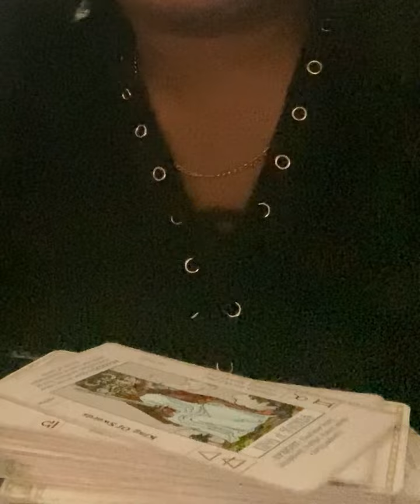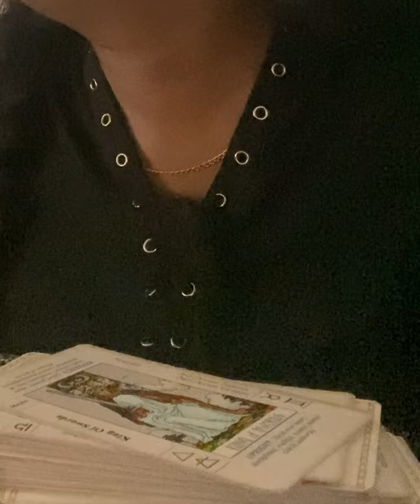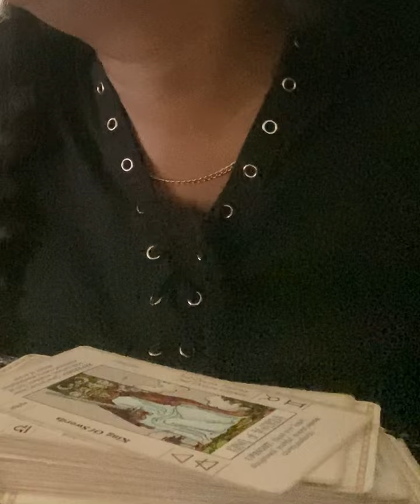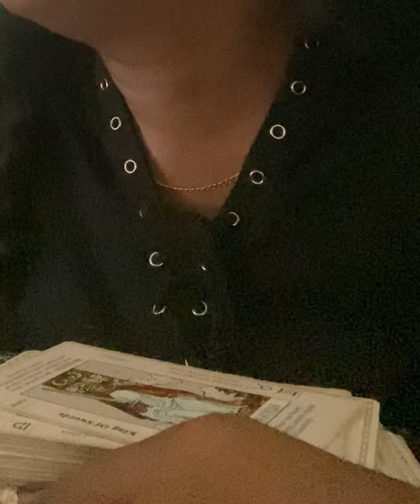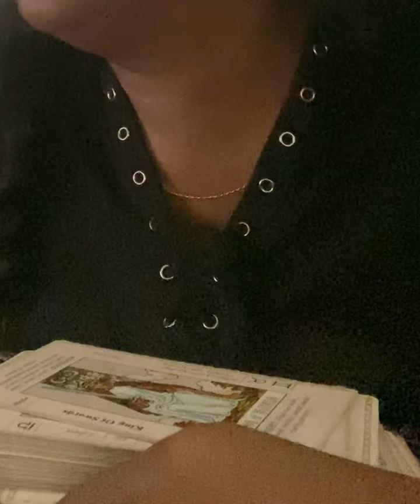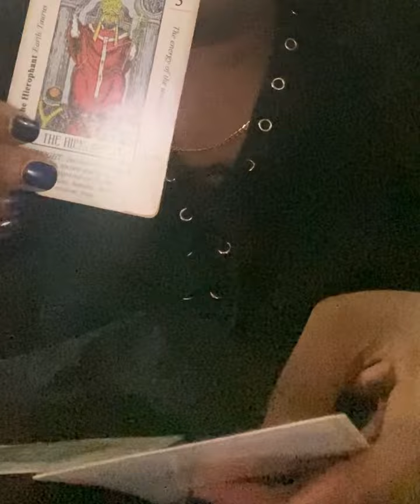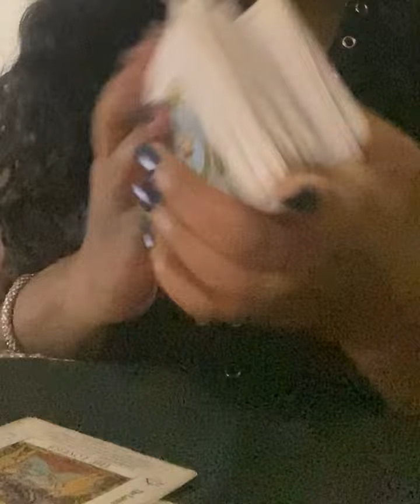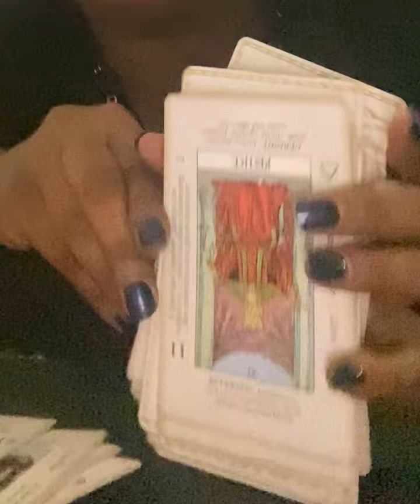Intuitive Messages: Aaliyah and Kobe.